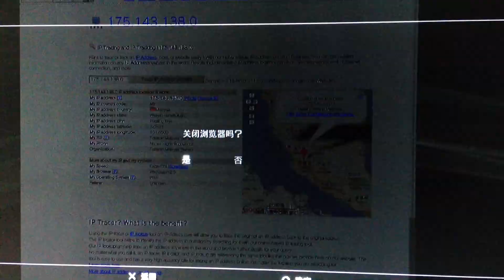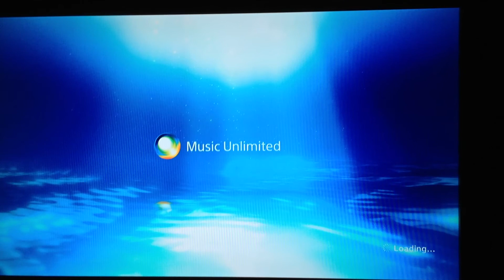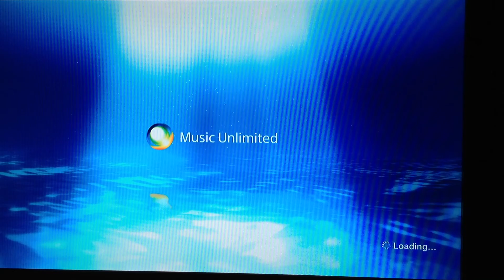ps3 music unlimited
Uploaded by

Cari no3no4
a9vg no4no4